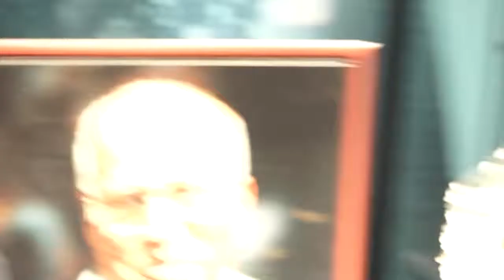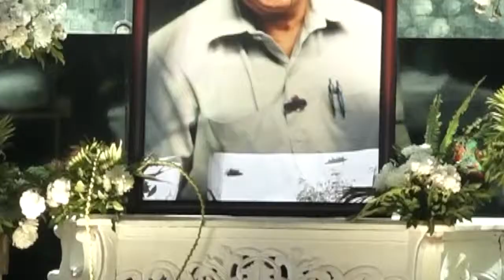Madhuri, Tabu & others attend Raj Kumar Barjatya's prayer meet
Actors Madhuri Dixit-Nene, Tabu, Sonu Sood were among the film celebrities who attended a prayer meet in remembrance of veteran film producer Raj Kumar Barjatya, on Thursday. Raj Kumar Barjatya, father of filmmaker Sooraj Barjatya, died at a hospital here on February 21. Anand L Rai, Madhuri Dixit, Sonu Sood, Raza Murad, Prem Chopra, Mukesh Khanna, Neil Nitin Mukesh, Udit Narayan, Randhir Kpaoor, Madhur Bhandarkar, Ramesh Sippy, Tabu, Himesh Reshammiyan with wife, Sidharth Roy Kapur, Ramesh Taurani, Alka Yagnik, Swara Bhasker, Amrita Rao were also spotted at the prayer meet.